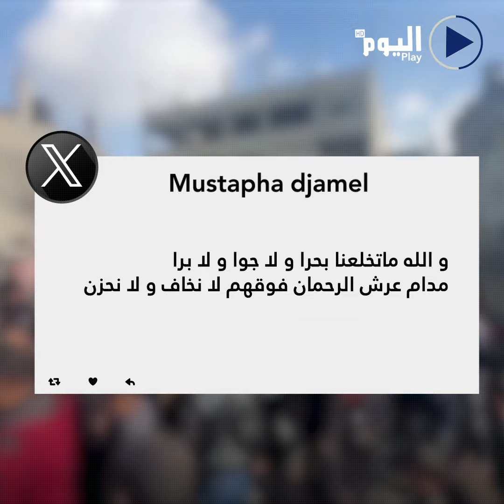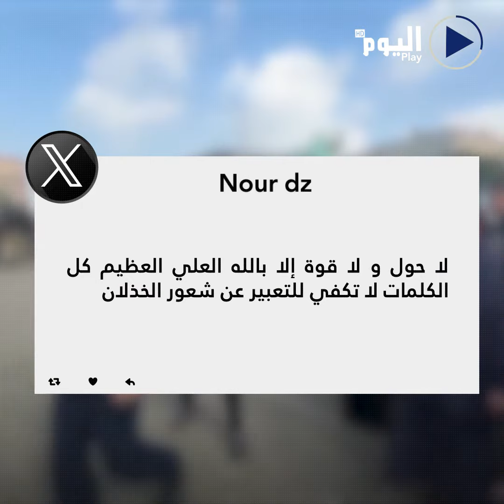الطيـ.ـران الإسرائيلي يجدد قصـ.ـفه على غزة بعد انتهاء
البث الحي / البث المباشر الأعلى مشاهدة

تابعوا قناة اليوم على التردد:
12687_27500 (H) _NILESAT